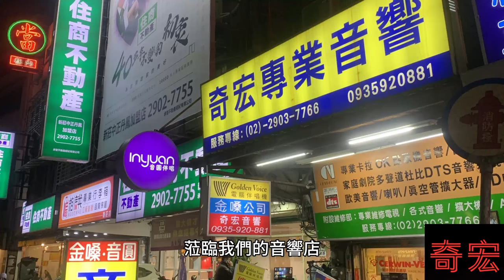台灣第1名奇宏音響噹噹新北音響店推薦台北點歌機專業pro級演出新莊卡拉ok安裝規劃音響維修全都會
奇宏專業音響
新北市新莊區中正路700號 (特力屋南行200公尺)

地址︰基隆市七堵區南興路148號

300新竹市北區北大路346號13F之1